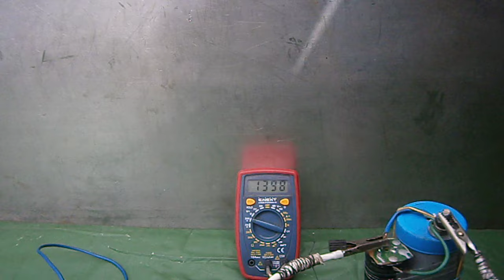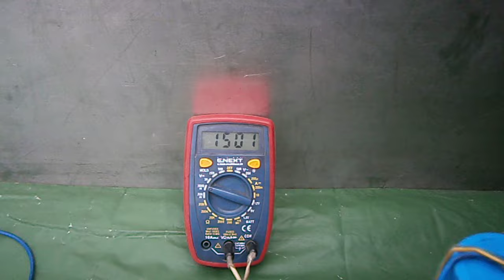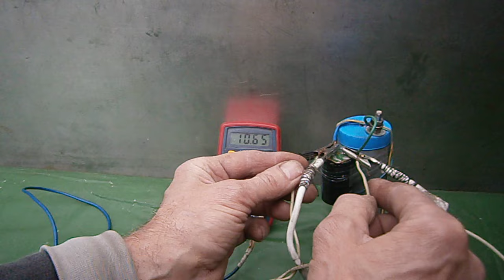Мікрогенерація електрики. Енергонезалежність.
Показую зміни електричних параметрів саморобного елемента, після 10 діб. Що змінилось за цей час. У порівнянні з показами на цьому відео